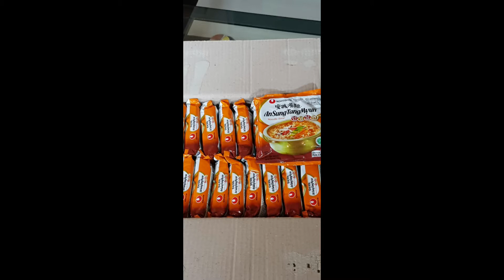네 말 대로 이루어 지리다!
산사태로 집을 잃은 이재민들에게 사랑을 나누러 갑니다!